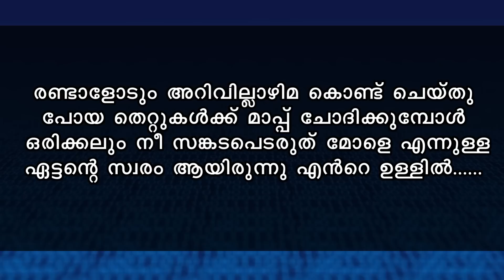നിന്നേ കല്യാണം കഴിപ്പിച്ചു വിട്ടാൽ സമ്മതിക്കുമോ നീ SHAHUL MALAYIL LATEST VIDEO 2023